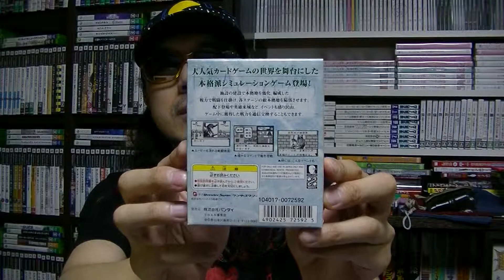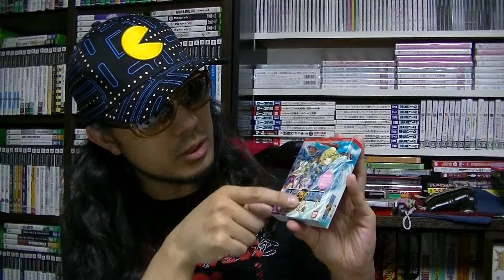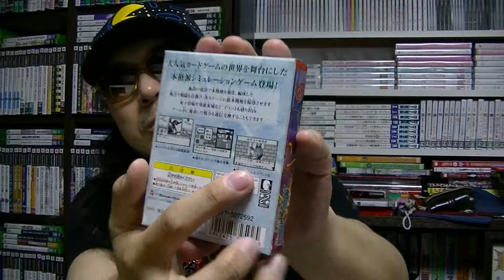【さけかん学院】パッケージの授業『カオスギア 導かれし者』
『カオスギア 導かれし者』（ワンダースワン）